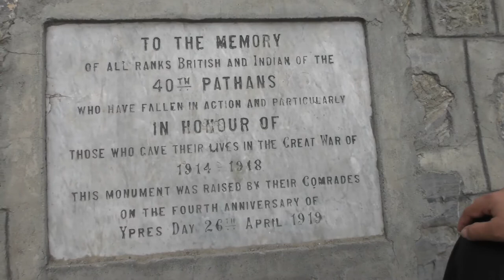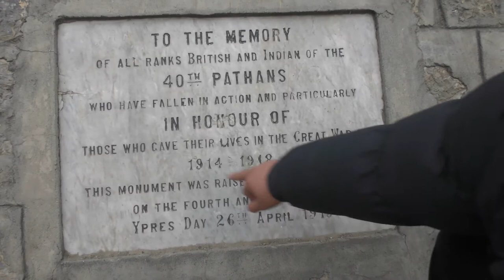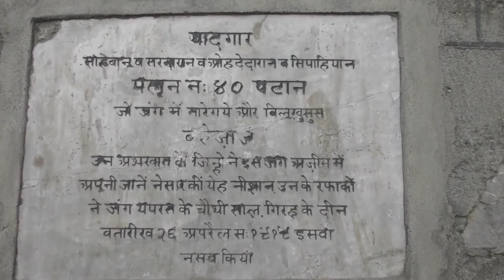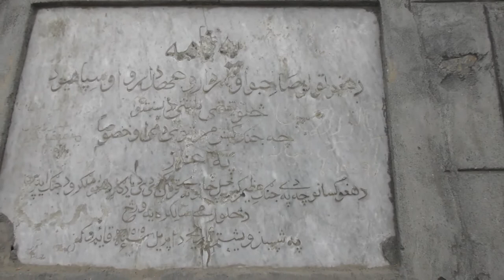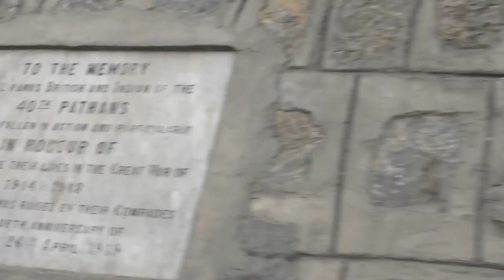Monument of world war 1914 to 1918 on bank of Indus River